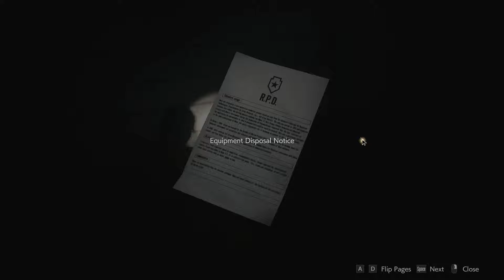[Part 17] Resident Evil 2 - Claire A【No Commentary】